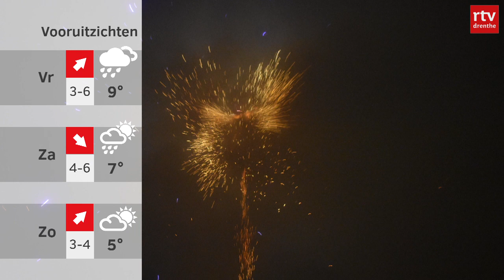Drenthe NU 1 januari 2020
Een dodelijk ongeluk, brand en heel veel mist in de nacht van oud op nieuw, Oosterhesselen proost massaal samen op het nieuwe jaar en bibberend aan het water beginnen aan 2020.